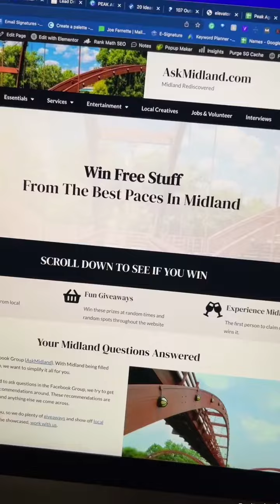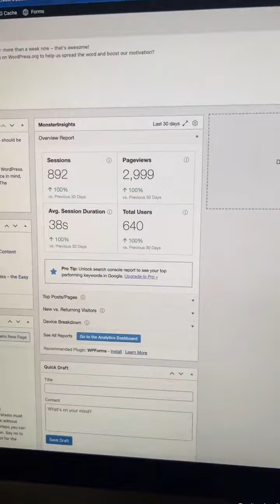How to turn your entire community into leads as a real estate agent! If you want local leads as a R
How to turn your entire community into leads as a real estate agent! If you want local leads as a Realtor, there isn’t a better way than this.